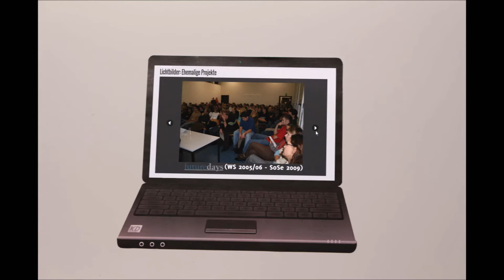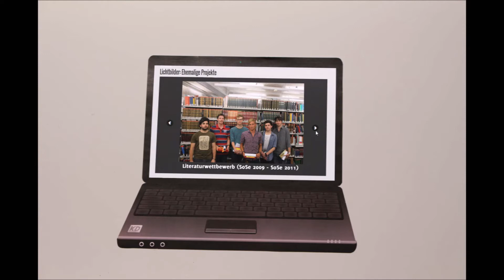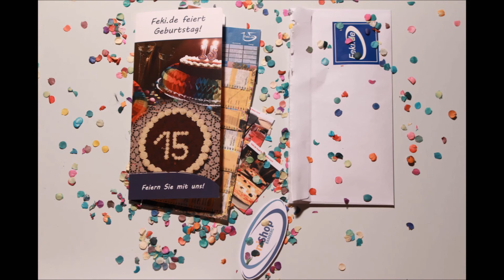15 Jahre Feki.de (Stop-Motion-Video)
Am 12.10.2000 gründeten eine BWL-Studentin und sechs Wirtschaftsinformatikstudenten den Verein Feki.de e.V.
Im Wintersemester 2015/2016 feiern wir unseren 15. Geburtstag mit Jubiläumsprojekten, einer Geburtstagspartycipate und diesem Stop-Motion-Video.
Gezeigt wird die Entwicklung unserer Hochschulgruppe von den Anfängen bis heute. Viel Spaß!

Feki.de ist ein gemeinnütziger Verein, der mit zahlreichen Aktionen und Projekten das studentische Leben in Bamberg erleichtert und bereichert.